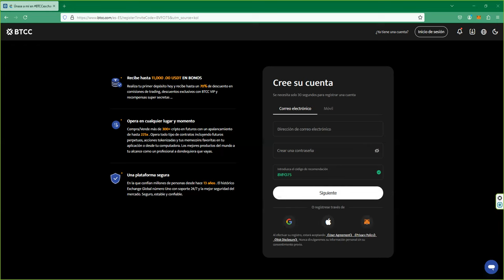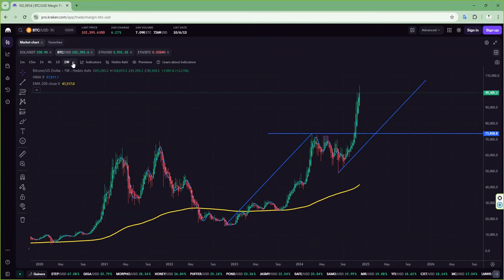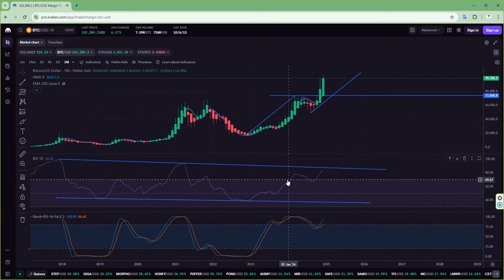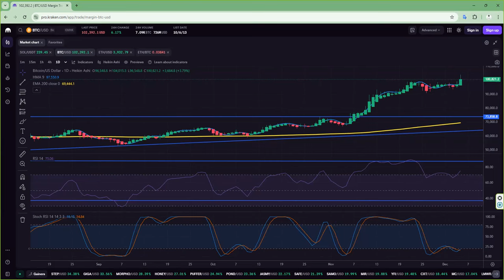Bitcoin 100000 ¿que hacemos ahora? 👉 Hay que pensarlo muy muy bien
📈 Cómo participar:

 1. Opera en BTCC y acumula el mayor volumen posible.
 2. Sigue de cerca tus resultados y asegura tu lugar en la cima.